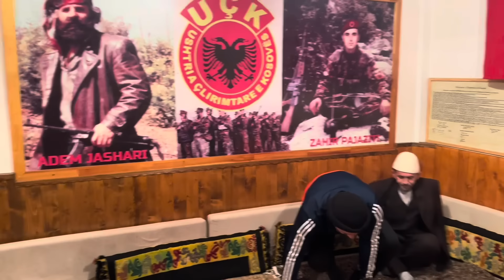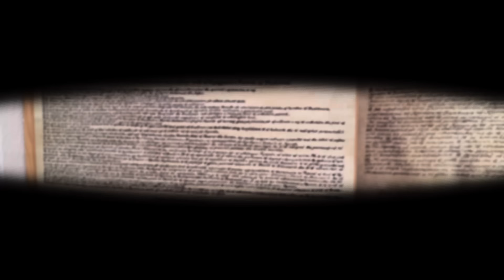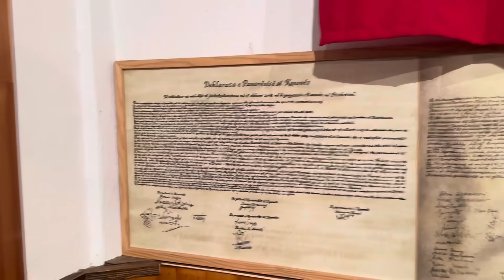Sa je gjalle te shajne… Kur vdes krejt te lavdojne!… Burrat ne Oda…